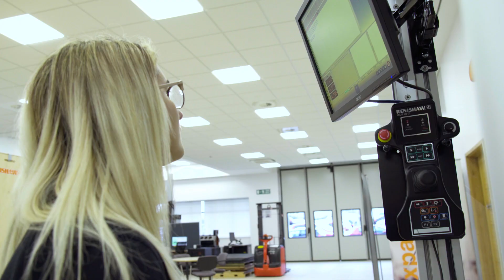Renishaw & Gloucester Rugby working to challenge gender stereotypes in engineering and rugby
Renishaw apprentices, Megan and Ellie, tell us what life is like as an engineer and their experience of playing rugby.

As part of the Renishaw and Gloucester Rugby partnership, we are working on joint initiatives to attract more women into rugby and engineering and we are committed to developing skills in the Gloucestershire region.